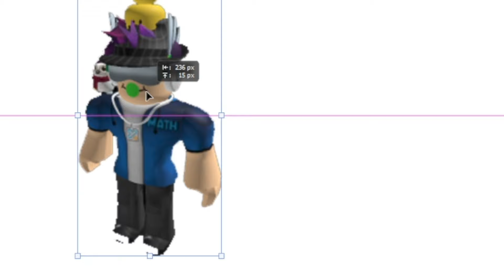FE2 YOUTUBERS BE LIKE 4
part 4!!

Youtubers: @spkdd @ReapparentData gentleberry 16 is gone... @MathFacter360 @Crazyblox (im so sorry crazyblox and math)

music ig elitelaq becuase yea,

Inspired by: @BlazeWinglol

also lemmylada anf stuff idek